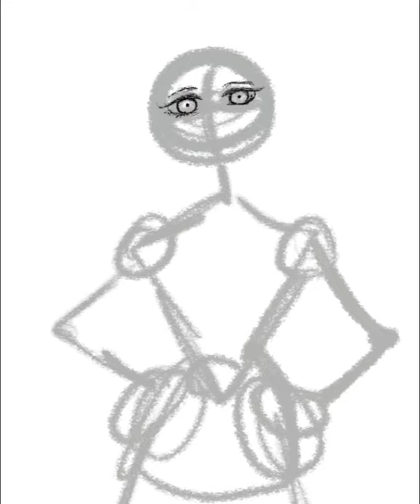Rum Tum Tugger - Procreate Speedpaint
Speedpaint of Rum Tum Tugger from Cats the Musical. Created on Procreate 🥰💕